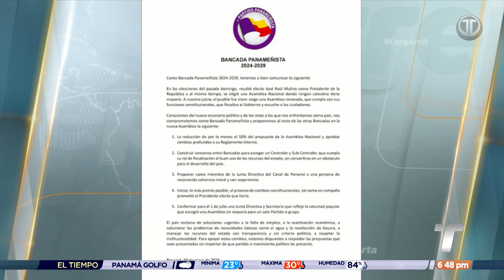Bancadas continúan en busca de consenso sobre nueva presidencia de la Asamblea Nacional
Las diferentes bancadas continúan con las conversaciones en busca de un consenso sobre la nueva presidencia de la Asamblea Nacional que asumirá a partir del 1 de julio. Luis Eduardo Camacho anunció este lunes su renuncia a sus aspiraciones a ocupar este cargo.